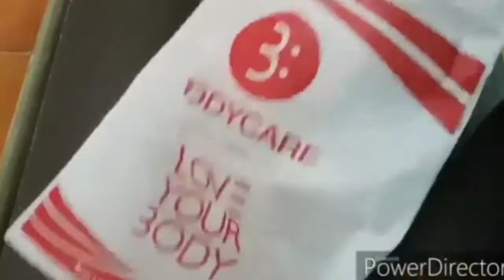vimal ki chatni 🤮!! roasting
विमल का चटनी 🤮!! Technical roasting
Video credit